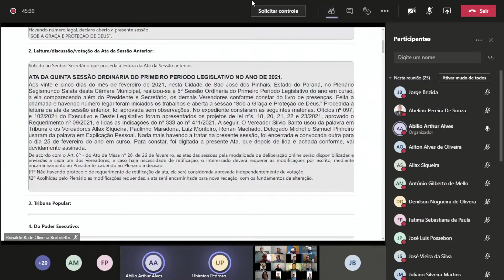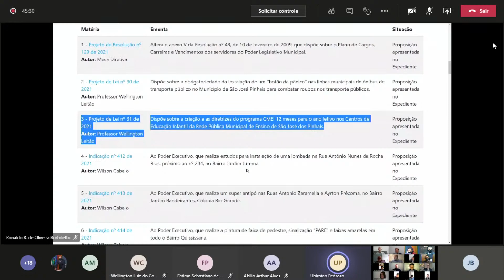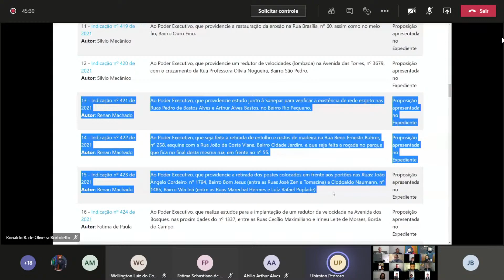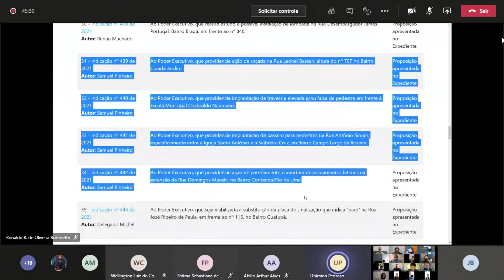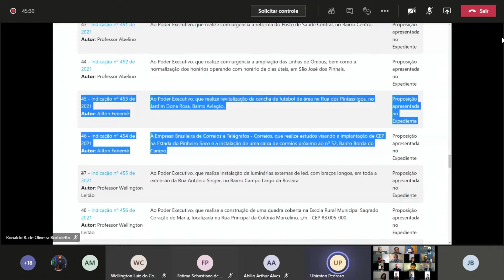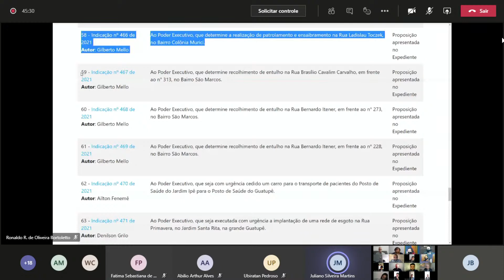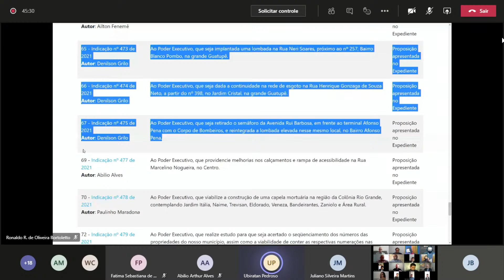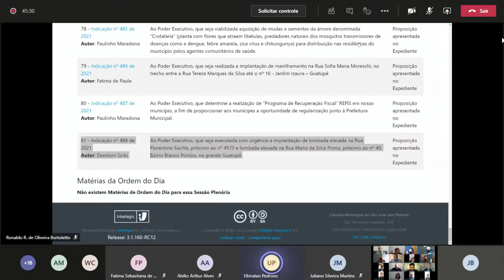06ª sessão - 1º período legislativo - 02-03-2021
Esta transmissão será feita de forma não presencial devido às restrições da COVID19.